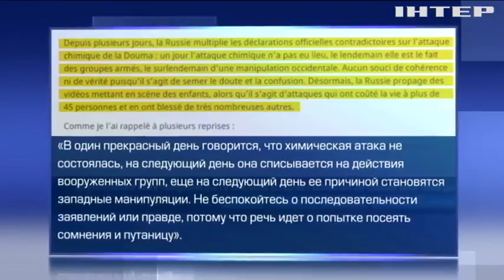Франция обвинила Россию в фальсификации данных о химатаке в Сирии